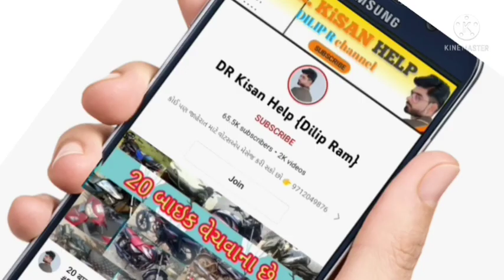સંજય ભાઈ: 9537162014 મીની ટ્રેકટર વેચવાનું છે લેવા માટે ફોન કરો, old Vehicle sell gujrat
મીની ટ્રેકટર વેચવાનું છે લેવા માટે ફોન કરો, old Vehicle sell gujrat @DRKisanHelp_DilipRam

DR_Kisan_Help_{Dilip_R}
DR_kisan_help{Dilip_R}
 juna tecter vesvana,
Purana tractor Bazar,
 le ves,
tractor price,